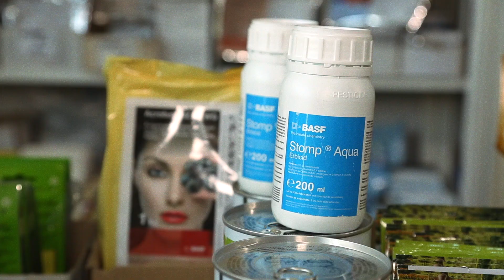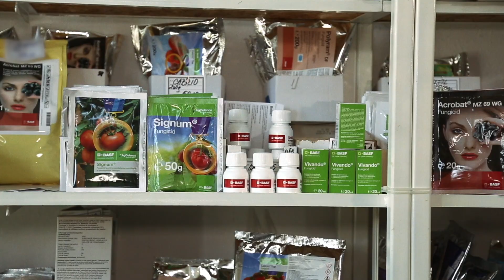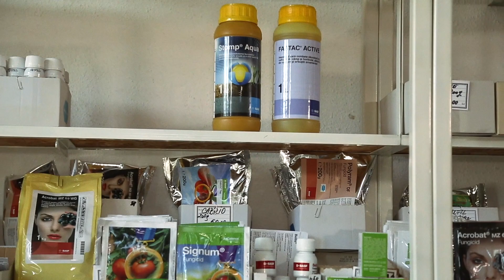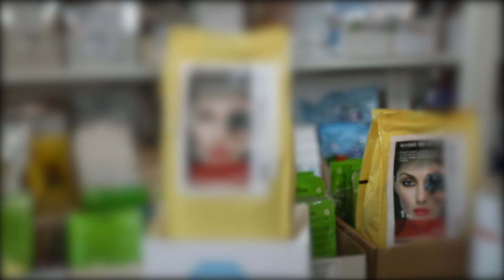Rolul fitofarmaciilor pentru micii producători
Fitofarmaciile au un rol foarte important pentru micii producători. Micii fermieri nu doar cumpără produse, ci pun și foarte multe întrebări, la care angajații sau, de multe ori managerii fitofarmaciilor le-au răspuns întotdeauna, în încercarea de a găsi soluții optime pentru culturile acestora.
Proprietarul uneia dintre fitofarmaciile din Ploiești explică de ce sunt importante acestea pentru micii fermieri, atât din punctul de vedere al produselor disponibile, cât și al informațiilor prețioase pe care clienții fitofarmaciilor le află în cadrul fiecărei vizite.